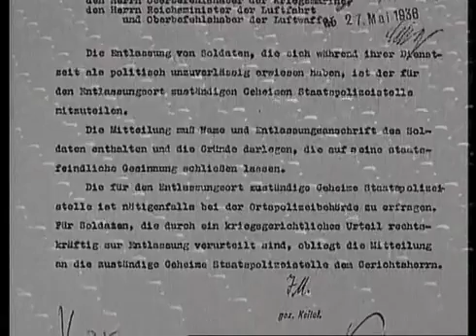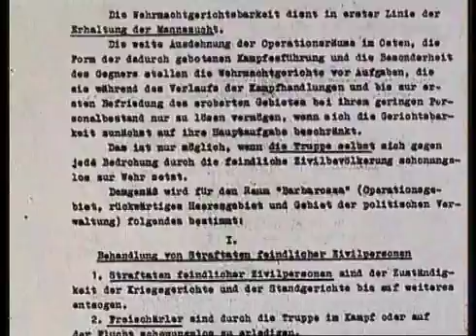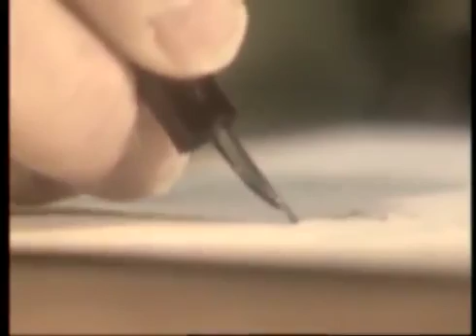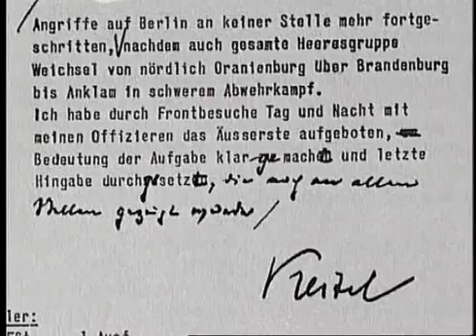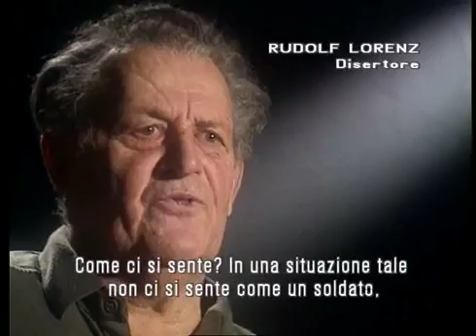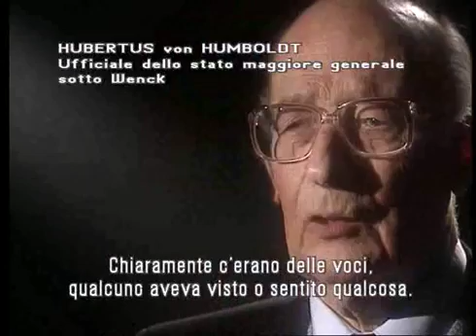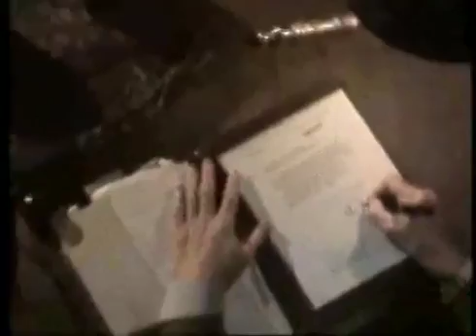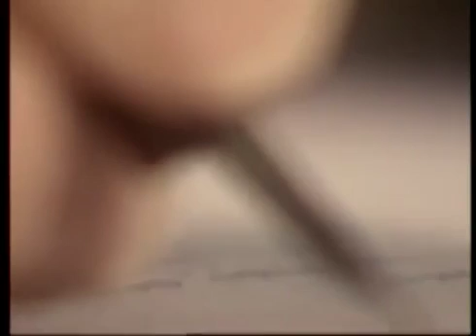Wilhelm Keitel Il Discepolo ^ by Vo°Ga